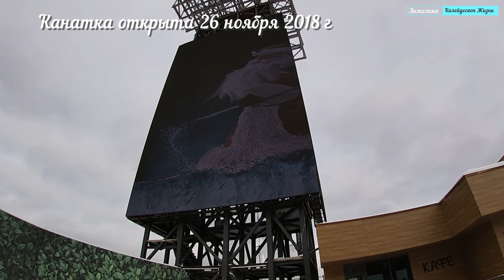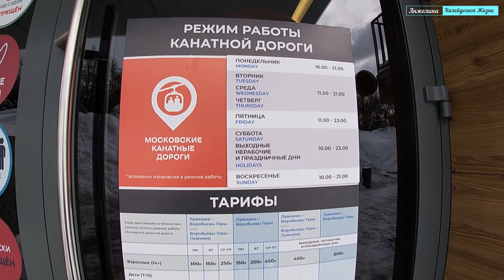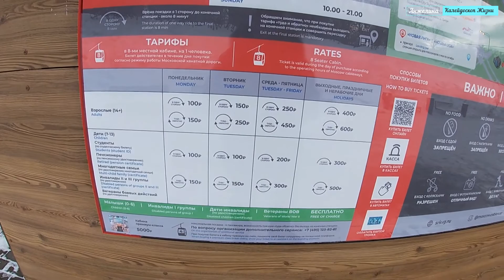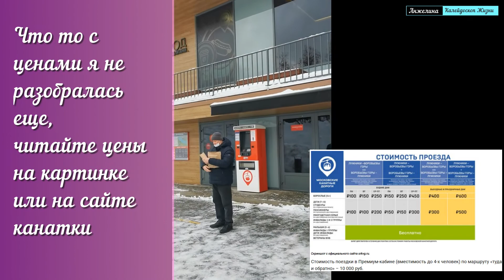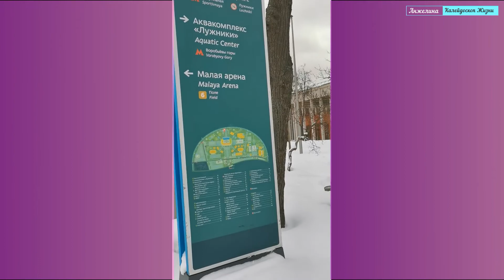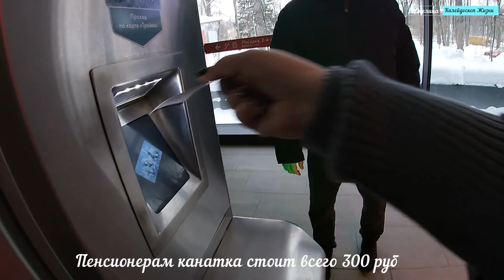Канатная дорога на Воробьевых горах. Зимняя прогулка на Московской канатке. Виды с Воробьевых гор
Засиделись мы в Рязани, и махнули в Москву на свои 3 дня выходных в конце января 2022.
 И побывали на Воробьевых горах и на московской канатной дороге. Впервые я была на Воробьевых горах. Сейчас там холодно, дуют ветра, а летом, думаю, там покрасивее и теплее будет кататься над Москва-рекой и наслаждаться видами аж 5 минут прогулки над рекой))

А тут можно спонсировать мои каналы чтобы Анжела больше путешествовала на пенсии и показывала больше интересных мест. Спасибо)
или карта сбербанка 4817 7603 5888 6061 - премного благодарна)